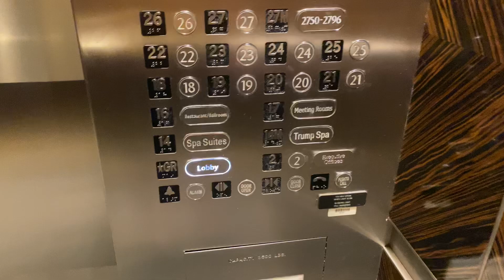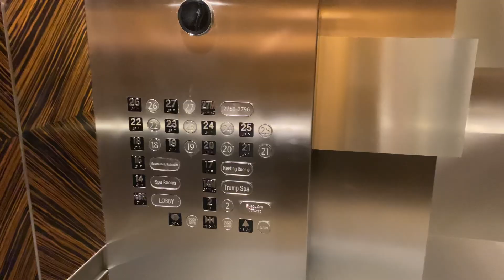KONE traction elevators - Trump International Hotel & Tower - Chicago, IL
These elevators serve the guest floors of the hotel, and since I was staying here, I got to ride them.